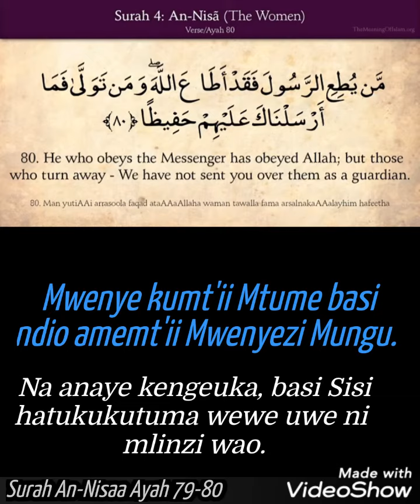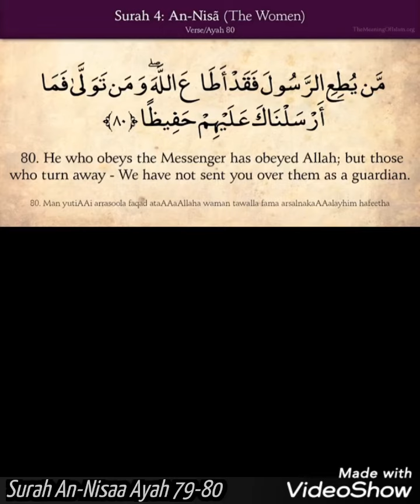Surah An-Nisaa Ayat 79-80